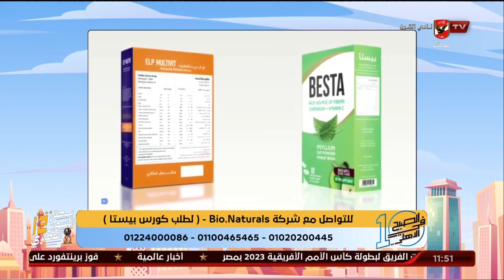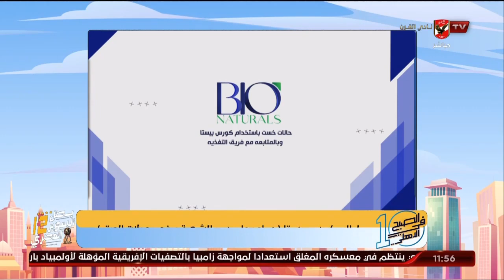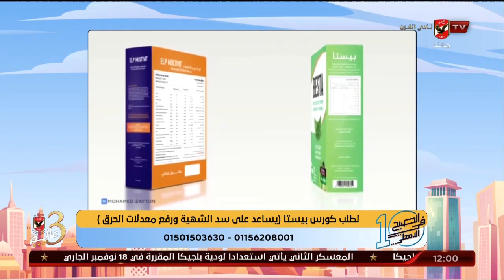الحلقة الكاملة | 10 الصبح في الأهلي مع كريم كوجوك ونهاوند سري | 13-11-2022